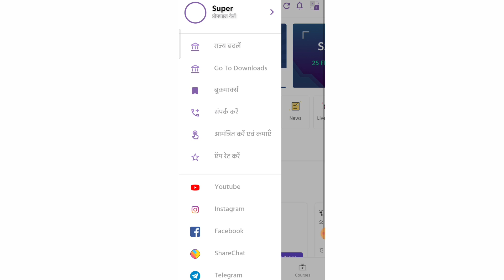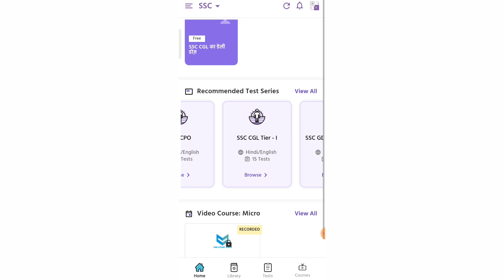ssc gd ki taiyari kaise kare 2021 || 50 Days Study Plan || 100% होगा सिलेक्शन - आज से शुरू करो 👍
Best Test Series Application Low Amount

Information For _
● Best Books 👇🏻

SSC GD  2020 New Vacancy 2020-21

ssc gd ki taiyari ke liye best book,
ssc gd ki taiyari kaise kare 2021,
ssc gd ki taiyari online,
ssc gd ki taiyari kis book se kare,
ssc gd ki taiyari kaise kare exampur,
ssc gd ki taiyari by khan sir,
ssc gd ki taiyari kaise kare for girl,
ssc gd ki taiyari kis app se karen,
ssc gd constable ki taiyari question answer,
ssc gd ki taiyari book,
ssc gd ki best taiyari kaise kare,
ssc gd bsf ki taiyari kaise kare,
ssc gd ki taiyari kaise banaen,
ssc gd constable bharti ki taiyari,
ssc gd bsf ki taiyari,
ssc gd ki taiyari class,
ssc gd constable ki taiyari kaise kare,
ssc gd cisf ki taiyari kaise kare,
ssc gd current affairs ki taiyari kaise kare,
exampur channel ssc gd ki taiyari,
ssc gd ki taiyari exampur,
ssc gd ki taiyari exam,
ssc gd exam ki taiyari kaise kare,
ssc gd english ki taiyari kaise kare,
ssc gd english ki taiyari,
ssc gd ki full taiyari,
ssc gd form ki taiyari,
ssc gd ki full taiyari kaise karen,
ssc gd form ki taiyari kaise kare,
ssc gd ki taiyari ghar per kaise karen,
ssc gd ki taiyari gk,
ssc gd mein gk ki taiyari kaise karen,